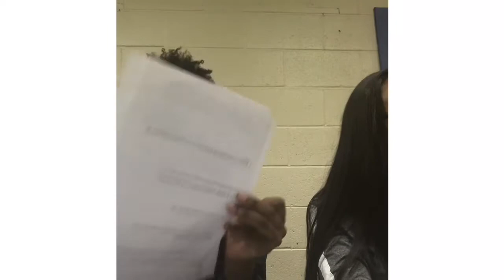A day in High School -vlog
2nd School vlog . Each vlog is going to get better and better
School :Cedar Shoals High School   Athens ,Georgia